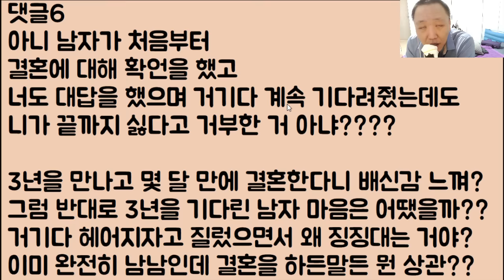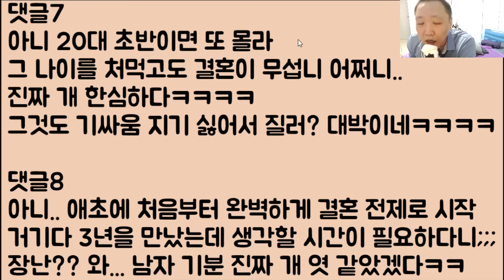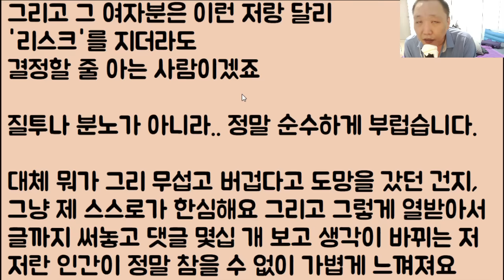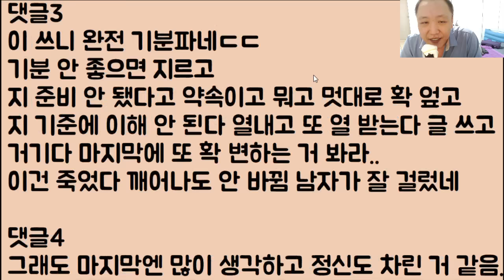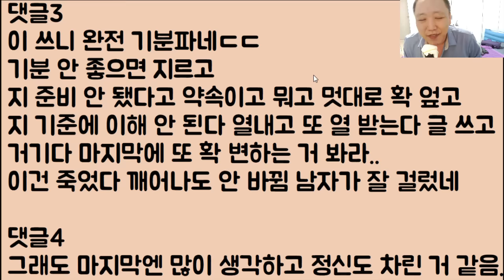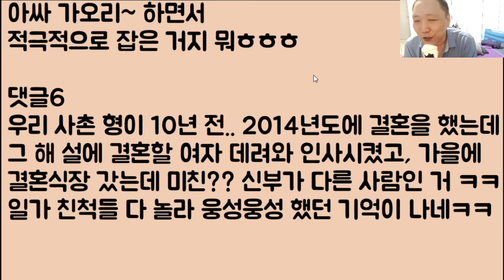[2부, 후기] 정말 너무나 완벽한 남친인데 결혼하자는 거 살짝 튕겼더니.. 바로 딴 냔이 확 채갔습니다;; 전 이제 어쩌죠? 심장 터질 거 같아요ㅠ 2부